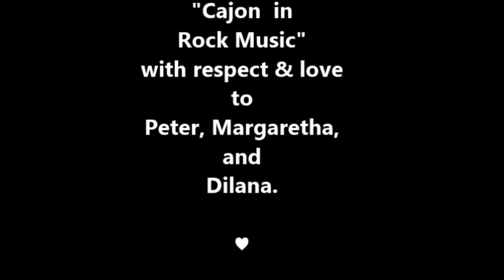Cajon in Rock Music,Japan ver./Torch Badgie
説明 With a cajon ,acoustic guitar,handclap,and  others,everybody can enjoy  and play the acoustic sound like us!!
this animation is made by torch badgie who are Fumi and Michiko .